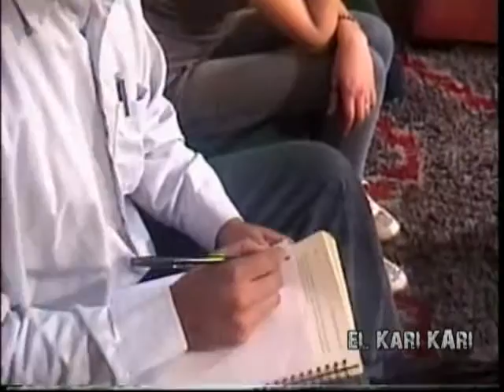Kari Kari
Te lo encuentras, el miedo te invade, ileso no sales, te falta algo... y si no lo tratas, al poco tiempo moriras